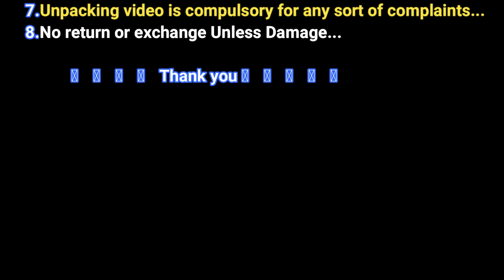New Arrival One Gram Gold Ad Stone Necklace Designs Collections Online For Wholesale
Onegramgold adornments is another name given for gold-plated gems. This adornments accompanies a covering of onegramgold on it, which makes it appear to be like genuine 22-karat gems. ... The other explanation is that one gram gold adornments is accessible in an assortment of customary and present day structures.

Gold Forming Jewelry. THE BASE MATERIAL IS COPPER AND THE GOLD IS DEPOSITED ON IT THROUGH VARIOUS PROCESSES. WE HAVE A WIDE RANGE OF DESIGNS IN BANGLES, NECKLACE AND OTHER RELATED

This implies that the chain is made of another metal (or a compound of non-gold metals) and is secured with only a dainty layer of chain gold to make the adornments resemble a genuine chain gold piece. Gold-filled chains can likewise be made look like pieces made of strong gold.

Cubic zirconia (CZHaram) is the cubic crystalline type of zirconium dioxide (ZrO2). The blended material is hard and generally dreary, however might be made in a wide range of hues. It ought not be mistaken for zircon, which is a zirconium silicate (ZrSiO4). It is once in a while wrongly called cubic zirconium(CZHaram).

On account of its ease, toughness, and close visual similarity to jewel, manufactured cubic zirconia(CZHaram) has remained the most gemologically and monetarily significant contender for precious stones since business creation started in 1976. Its primary rival as an engineered gemstone is an all the more as of late developed material, manufactured moissanite.

Gems or gems (American English; see spelling contrasts) comprises of beautiful things worn for individual embellishment, for example, pins, rings, pieces of jewelry, hoops, pendants, wrist trinkets, and sleeve buttons. Gems might be appended to the body or the garments. From a western point of view, the term is confined to solid trimmings, barring blossoms for instance. For a long time metal, regularly joined with gemstones, has been the ordinary material for gems, however different materials, for example, shells and other plant materials might be utilized. It is one of the most seasoned sort of archeological relic – with 100,000-year-old dots produced using Nassarius shells thought to be the most seasoned known jewellery.

The essential types of gems fluctuate between societies however are frequently amazingly enduring; in European societies the most widely recognized types of gems recorded above have continued since antiquated occasions, while different structures, for example, enhancements for the nose or lower leg, significant in different societies, are substantially less normal.